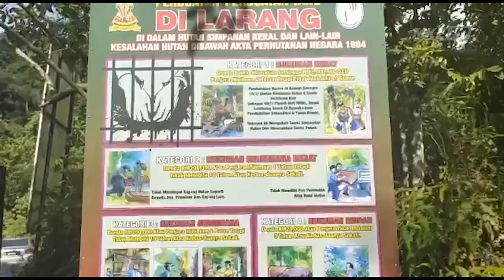MKL Crimedesk | JBPM KKB Edar Risalah Keselamatan Sungai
Lebih 200 risalah diedarkan kepada pengunjung di tiga sungai yang dikesan menjadi kawasan panas kes lemas dan kepala air di Hulu Selangor, Selangor.

Kempen keselamatan yang diusahakan Jabatan Bomba dan Penyelamat Kuala Kubu Baru di lakukan di Sungai Pertak, Sungai Chiling dan Sungai Semangkuk.

Ia adalah salah satu inisiatif mereka dalam meningkatkan kesedaran orang ramai terhadap penjagaan keselamatan diri dan keluarga ketika melakukan riadah mandi sungai, mendaki bukit dan lain lain di kawasan sungai.

Ketika operasi tinjauan sejak awal pagi tadi mendapati ramai pengunjung hadir bersama keluarga.

Pengunjung juga dilihat memberi kerjasama untuk mendengar nasihat daripada beberapa pegawai dan anggota bomba selama beberapa minit.

Orang ramai terus diingatkan untuk memantau keselamatan diri dan keluarga semasa di kawasan riadah seperti sungai untuk elak berlaku kejadian tidak diingini.